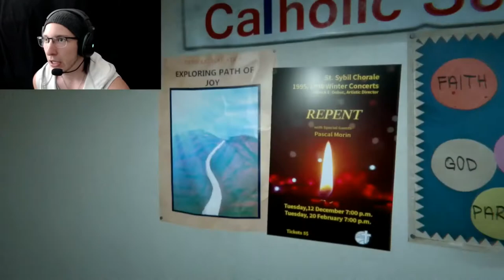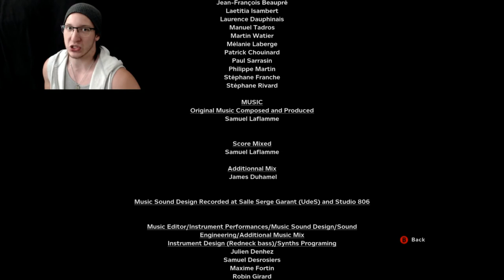Outlast 2 Part 13 (FINAL EPISODE)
By the time you be reading this. I will be working on the res evil 7 montage. along with a bunch of other vids now that the heavy lifting is done.